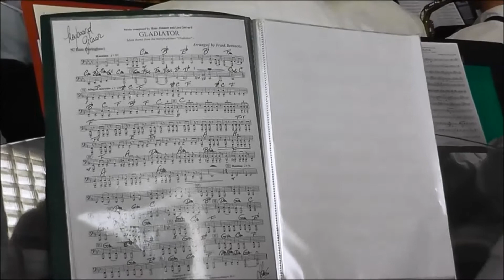COC 2015 deel A